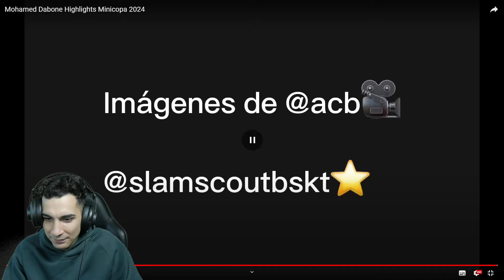¡EL NUEVO WEMBY que MIDE 2.11m con 13 AÑOS😱y JUEGA EN ESPAÑA!🔥 Reacción a Mohamed Dabone